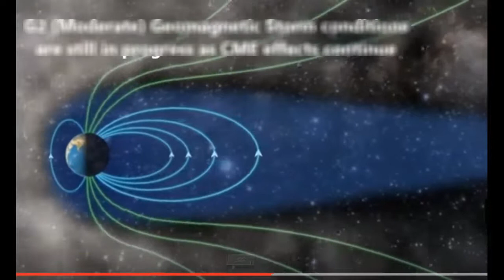Warning! Government insider reveals 1st of 5 massive shock waves to impact Earth on 8/17/2015!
Watch for Volcano and Earthquake activity to increase!